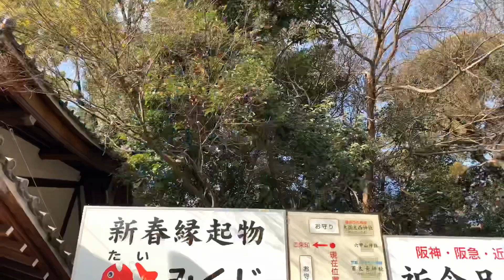西宮えびす番外編！屋台に心奪われまくりのコナン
ぼくコーギーのコナン。ほんま屋台ってなんであんなにワクワクするんやろなぁ！わんこ屋台ももっと作って欲しいわ〜

【コーギー】初めてのクリスマスケーキにご満悦なコナン！ こぎちゅーばーコナン CONAN's HAPPY DAYs
【コーギー×ドッグラン】コナン流ドッグランでのお友達の作り方！ こぎちゅーばーコナン CONAN's HAPPY DAYs

見てくれてありがとうわん。
毎日コナンのハッピーライフをお届けするわん！
Twitterにも投稿してます。こちらもよろしくわん！
ポップル初めました！